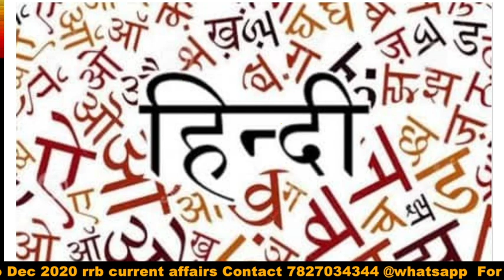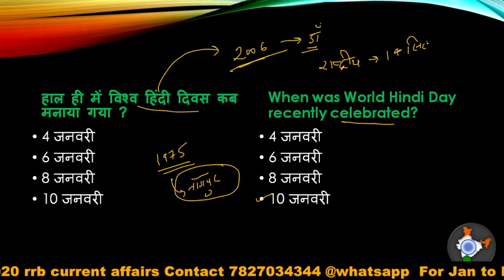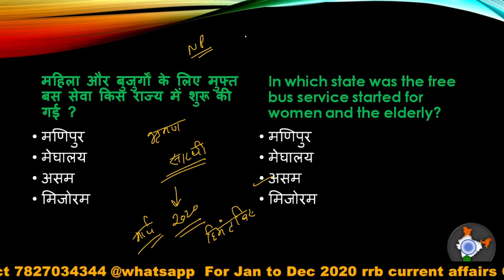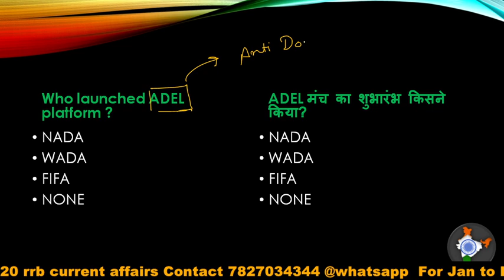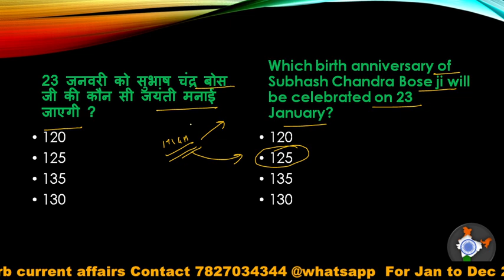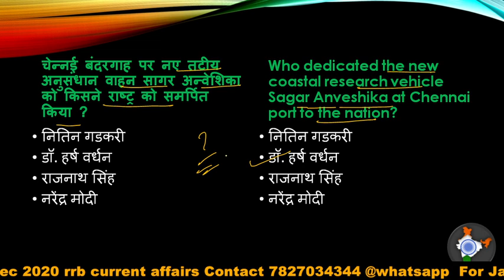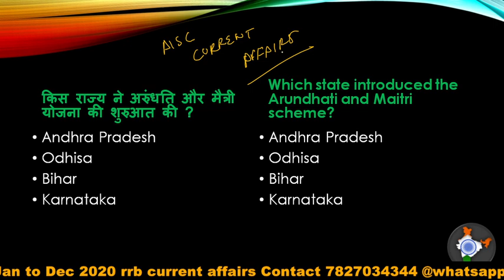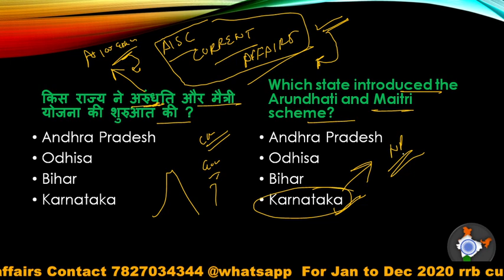Dose #08 |11 Jan | Aaj ki Baat | Daily Current Affairs Live Show by Aakash Rathi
11 January 2021 Current Affairs | Today current Affairs | Best Current Affairs

haryana police, mp police, up police, bihar police,
Intelligence Bureau Current Affairs | RRB most expected Current Affairs
25 Dec | Aaj ki Baat | Daily Current Affairs Live Show | Aakash Rathi Special
इस लाइव सेशन के बेहतरीन फीचर्स इस प्रकार है :
● गुरुमंत्र
●Today's GS Questions
● विज्ञप्तियों से संबंधित जानकारियाँ इत्यादि।

तो जानिए बीते दिन के करंट अफेयर्स Aakash Rathi Sir के साथ प्रतिदिन सुबह 9:00 बजे ।